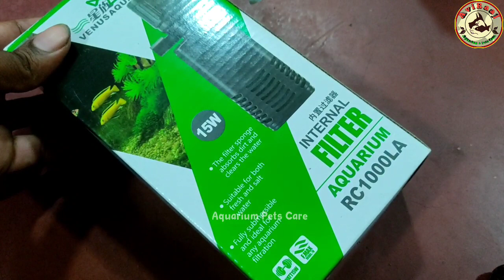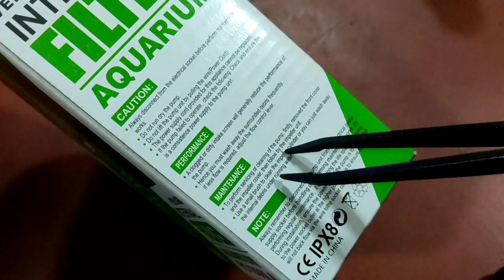🔴Best Aquarium Filter For Crystal Clear Water, Best Aquarium Internal Filter, Venus internal filter,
Topic Covered :-